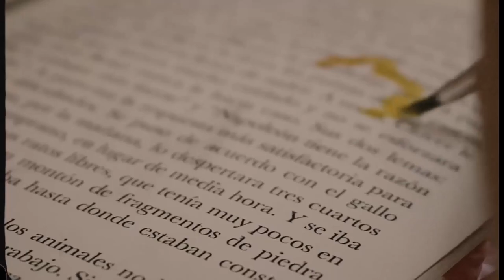Sapiens, de animales a dioses: Claves y lecturas recomendadas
¡HOLA!
Aquí tenéis mi opinión sobre Sapiens, de animales a dioses, escrito por Yuval Noah Harari.